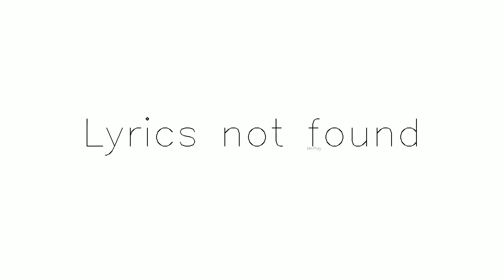Title The Perfect Drug yt || Subscribe and Share Subscribe,Like and Share